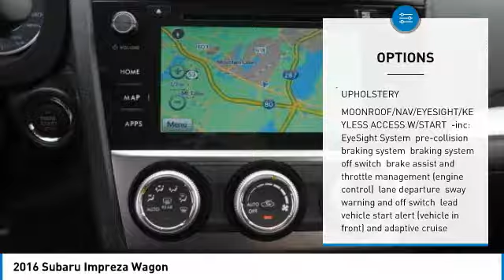2016 Subaru Impreza Wagon I5502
2016 SUBARU IMPREZA WAGON Parsippany, NJ
Stock# I5502

FACTORY NAVIGATION AND FACTORY MOON ROOF, HARD TO FIND UNIT, WON'T LAST, COME TAKE ME HOME NOW!. Crystal Black Silica 2016 Subaru Impreza 2.0i Sport Limited CVT Lineartronic

Awards:
* 2016 IIHS Top Safety Pick+ * 2016 KBB.com Best Resale Value Awards * 2016 KBB.com Brand Image Awards
#1 Subaru Store New and Pre Owned. Located close to Rt 80 and Rt 287. Top notch service and sales department. Come and see for your self!!!